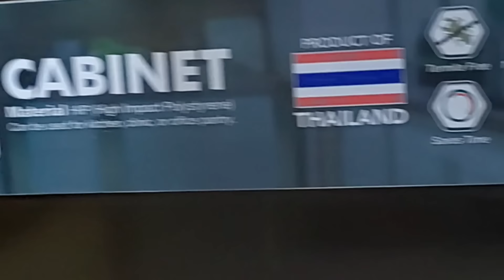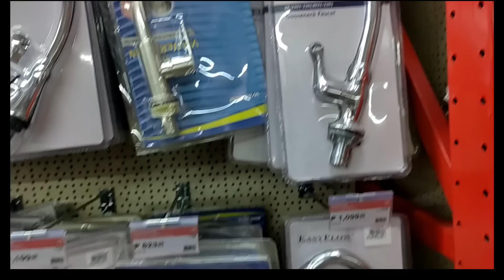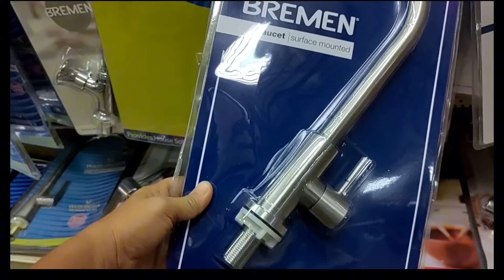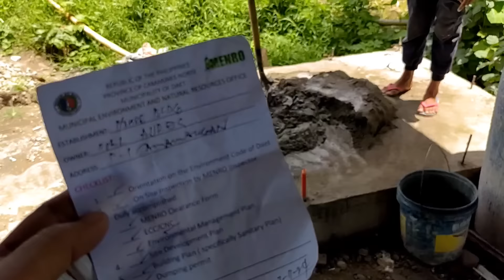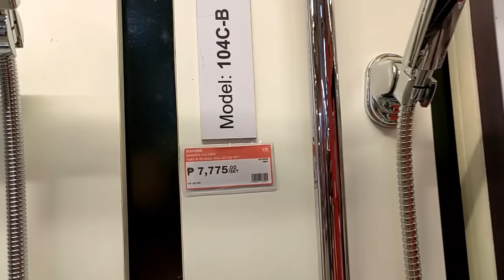DOWN PAYMENT NI PUREHELP PARA SA BINTANA DOOR KNOB BISAGRA PARA SA MGA PINTO BINILI NA